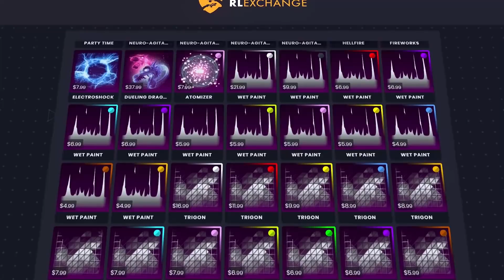DOBIO SAM NOVI TW AUTO KOJI BRUTALNO IZGLEDA!! Rocket League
- KOD ZA (3% popusta): DJURA